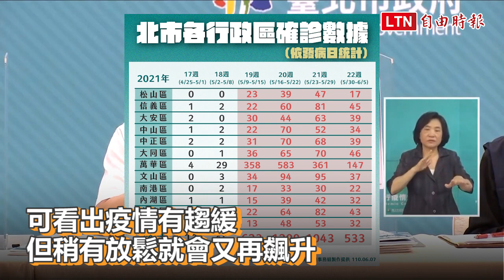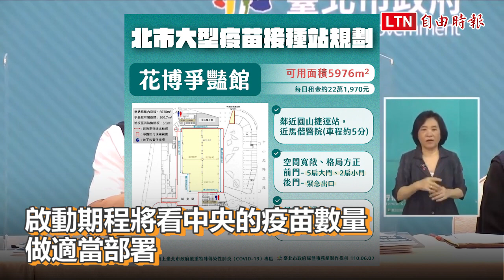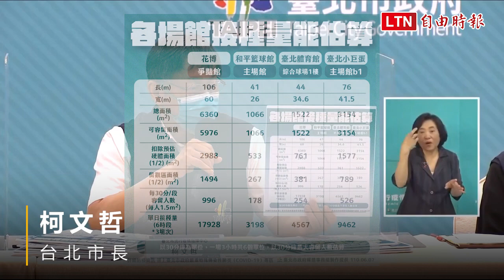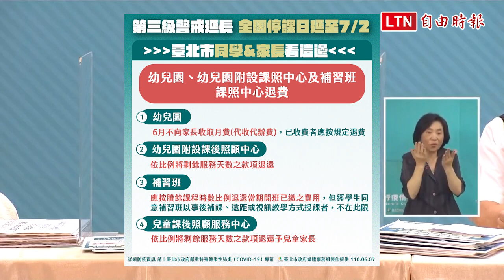台灣染疫死亡率2.3％超過世界平均 柯文哲：還會再上升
相關新聞：
台灣死亡率2.3％超過世界平均 柯文哲：還會再上升
北市警消、醫護2歲以下幼兒送托 柯文哲︰每月補助8千
國內武漢肺炎（新型冠狀病毒病，COVID-19）今增211例本土確診、26死；台北市長柯文哲指出，截至目前台灣本土染疫死亡率約2.3%，高於世界平均值2%及美國的1.7%，但台灣醫療水準在世界平均之上，他認為未來死亡數仍會持續增加、死亡率將再上升，顯示社區內許多確診案例未被發現，「這是比較合理的解讀。」